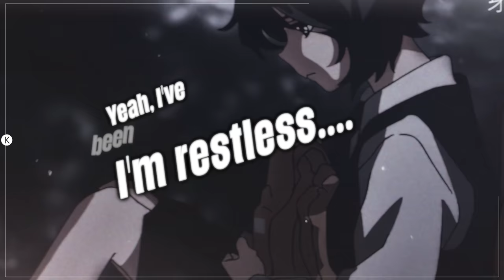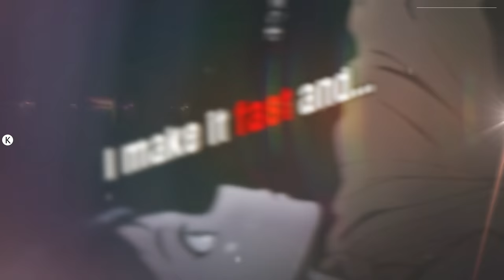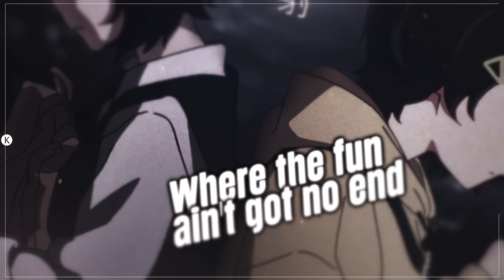Nightcore - Habits (Stay High) (Rock Version) (Lyrics)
➥ Follow our Rock Cover Playlists on Spotify ➼

✘ INFORMATION ✘
➥ Song ➼ Habits (Stay High)
➥ Artist ➼ Tove Lo
➥ Cover ➼ First To Eleven
➥ Anime ➼ Wonder Egg Priority
➥ Thumbnail ➼ 直立行走
➥ Artwork 1 ➼ Spirit?

✘ Habits (Stay High) LYRICS ✘

[Verse 1]
I eat my dinner in my bathtub, then I go to sex clubs

[Chorus]
You're gone and I gotta stay
Ooh-ooh-ooh-ooh, ooh-ooh-ooh-ooh
Ooh-ooh-ooh-ooh, ooh-ooh-ooh-ooh
Spend my days locked in a haze
Tryna forget you, babe, I fall back down
Gotta stay high all my life to forget I'm missin' you
Ooh-ooh-ooh-ooh, ooh-ooh-ooh-ooh

[Verse 2]
I make it fast and greasy, I'm numb and way too easy

[Chorus]
Ooh-ooh-ooh-oh, ooh-ooh-ooh-ooh
Ooh-ooh-ooh-ooh, ooh-ooh-ooh-ooh
Ooh-ooh-ooh-ooh, ooh-ooh-ooh-ooh

Blind
SZA
Used
SZA
Eat Your Young
Hozier

[Bridge]
Stayin' in my play pretend, where the fun ain't got no end, oh
Can't go home alone again, need someone to numb the pain, oh
Stayin' in my play pretend, where the fun ain't got no end, oh-oh
Can't go home alone again, need someone to numb the pain

[Chorus]
Ooh-ooh-oh-ooh, ooh-ooh-ooh-ooh
Ooh-ooh-ooh-ooh, ooh-ooh-ooh-ooh
Ooh-ooh-ooh-ooh, ooh-ooh-ooh-ooh

[Outro]
Oh-oh